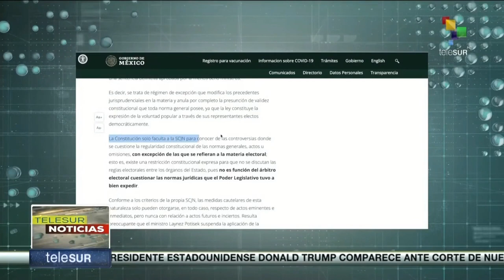Presidencia mexicana solicita revertir la suspensión de la reforma electoral conocida como Plan B.